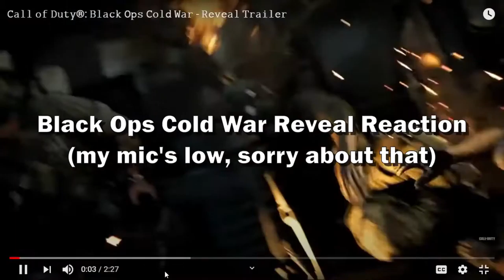I watched the BLACK OPS COLD WAR REVEAL and became THE LMG MASOCHIST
Enjoy the MW (COD: Modern Warfare) video!

- Call of Duty: Modern Warfare Juggernaut Song

Capture Card: Elgato HD60S
Recording Software: OBS Studio & Elgato Game Capture HD
Video Editing Software: Shotcut
Image Editing Software: GIMP (GNU Image Manipulation Program)